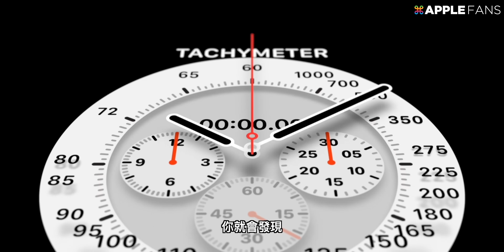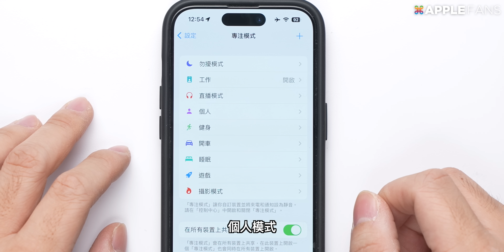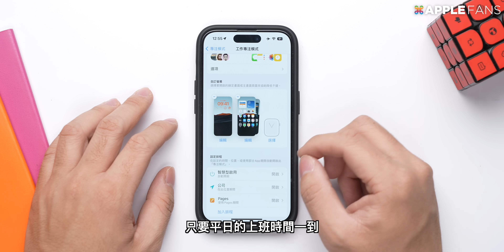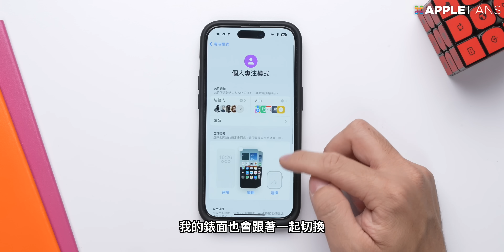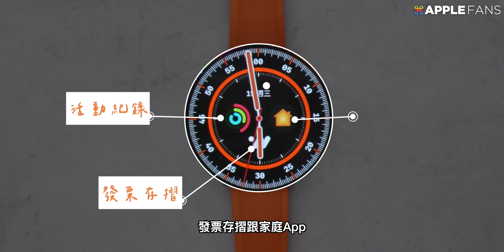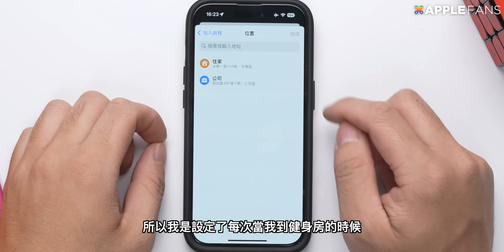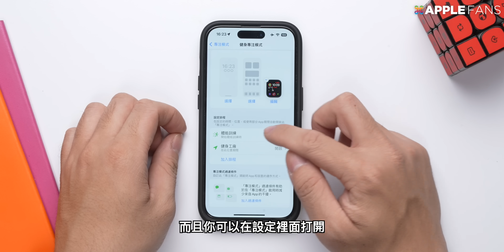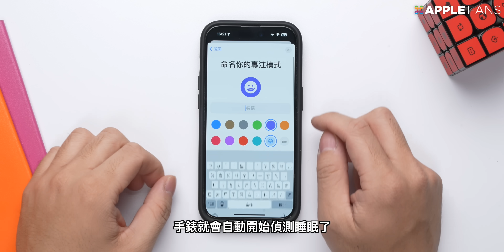Apple Watch 錶面推薦！這樣玩更實用，隨著情境還能自動更換！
我們都知道 Apple Watch 內建就有數十種錶面，每個看起來都很酷炫，但其實長時間用下來就會發現，真正用得到的就是固定來會那幾個而已，所以先想好自己的需求再來做設定會比較方便。
今天，就來跟大家分享一下，平常我都是用哪一些錶面來讓我的生活更方便！

現在下單即享五年 60 美金優惠！使用上方連結，未來還能終身免費續約！
（操作方式：每五年到期後，只要跟 Ivacy VPN 的客服說明，你從 APPLEFANS 蘋果迷 購買終身買斷版本，即可再享 5 年免費續約。）